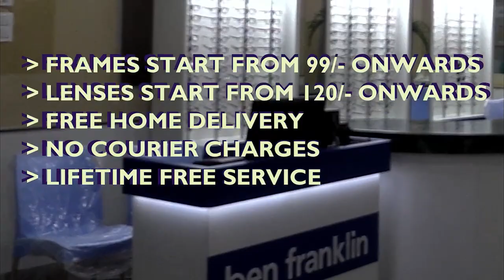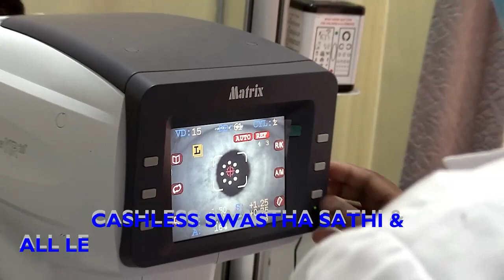Edwards: No use staying in powerless GTA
क्षमताहीन जीटीए-मा बस्नु कुनै औचित्य नै नरहेको एड्वर्ड्सको भनाइ